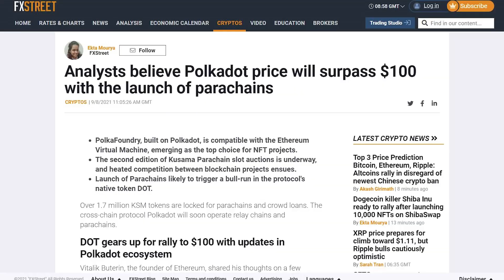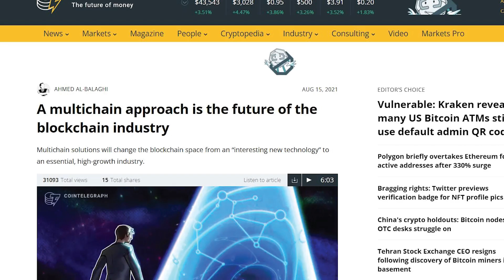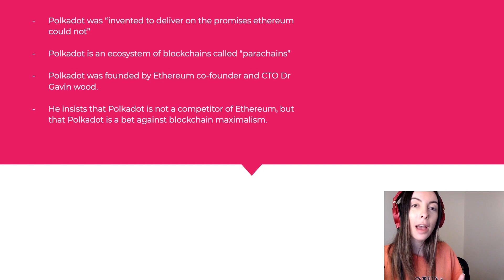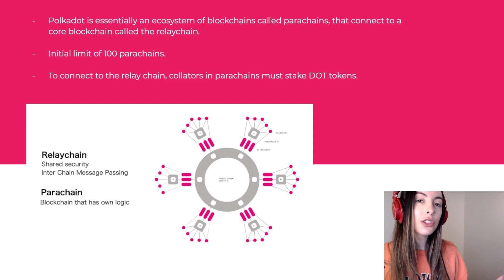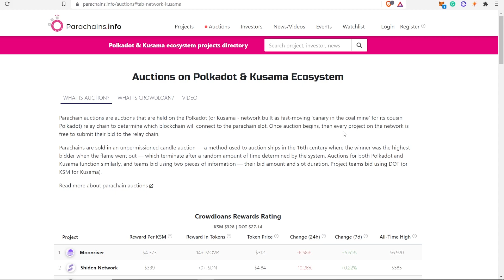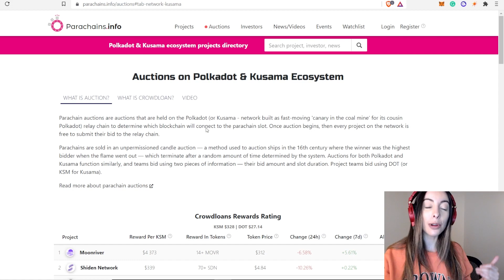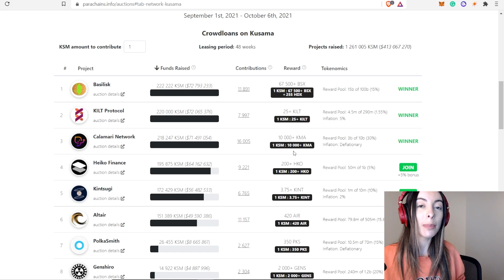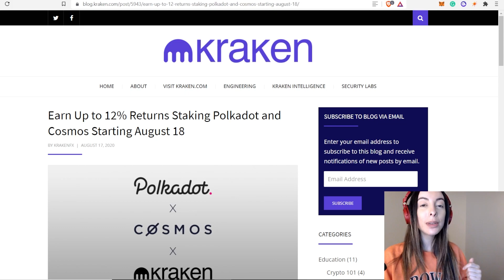Polkadot: WHY parachains auctions are going to blast off! (Q4 is coming!)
MASSIVE NEWS TODAY FOR CRYPTO POLKADOT HOLDERS!

00:00 Which coin on Bull run?
00:28 All Time Hight By End 2021?
00:54 Most Common Liquity Assets
02:36 Vision for Polkadot
03:35 Parachains explained
04:13 the process of getting a parachain
05:47 Winners & Reward Rating
07:52 Best Projects for October 2021
09:29 Earn & Stake Polkadot

What are Parachains on Polkadot?
Parachains are custom, project-specific blockchains that are integrated within the Polkadot (DOT) and Kusama (KSM) networks. Parachains can be customized for any number of use cases and feed into the main blockchain, called the Relay Chain, considered to be the heart of the Polkadot and Kusama networks.

What is Peakdefi:
The PEAKDEFI fund is a decentralized fund, programmed as a smart contract on the Ethereum blockchain, managed by different Managers in a decentralized, permissionless and smart way to get the best outcome for everybody involved. Investors can invest in the contract and buy a share of the PEAKDEFI fund, whereas managers can participate in on-chain trading with the fund’s capital.